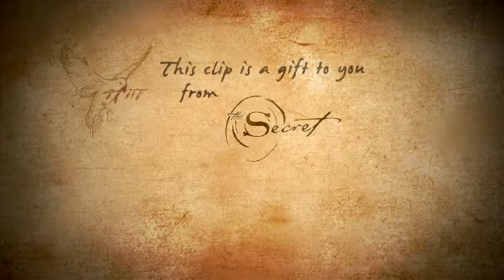Planet earth from thesecret